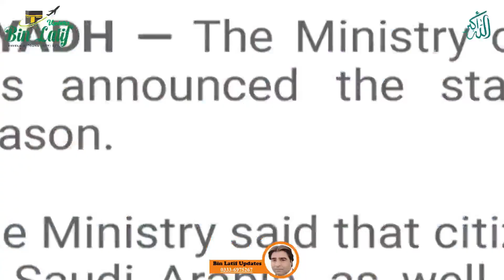Ministry of Hajj and Umrah officially announced the start of new Umrah season۔Bin Latif Updates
Ministry of Hajj and Umrah officially announced the start of  new Umrah season۔Bin Latif Updates.My videos are focus on differect aspects of life like health, foods, toruim, interview and many more. In my videos you see the inside view of a topic in which you realize the reality of the topic in true way.